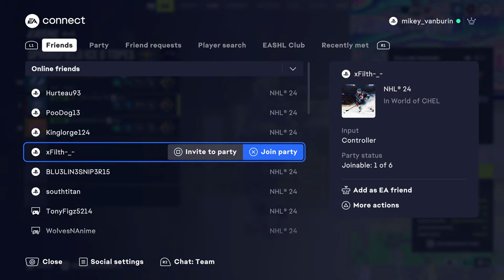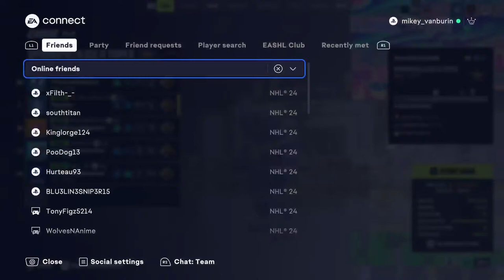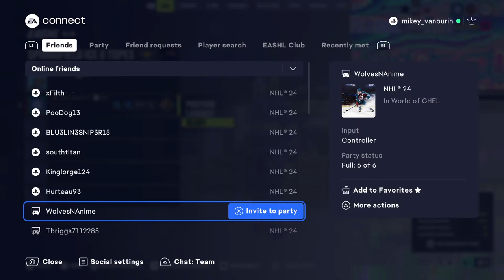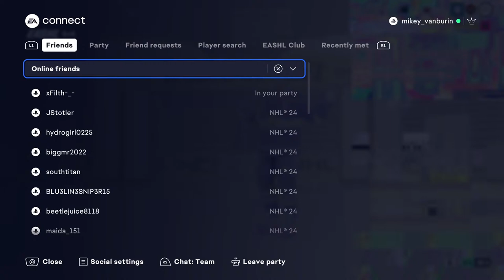Springfield Ice-O-Topes Stream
Springfield vs Vegas